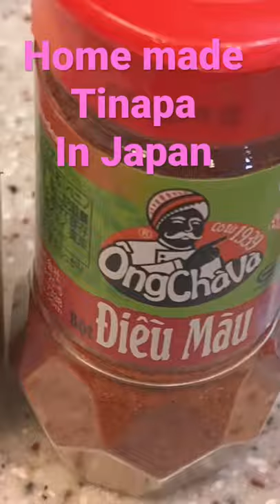Trailer /Tinapa in Japan Bili nakayo Masarap at napaka bango tinapa.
Please watch my  Premiere tonight Thank you !